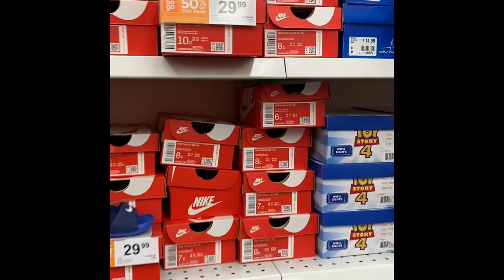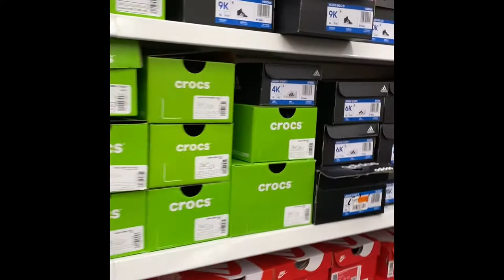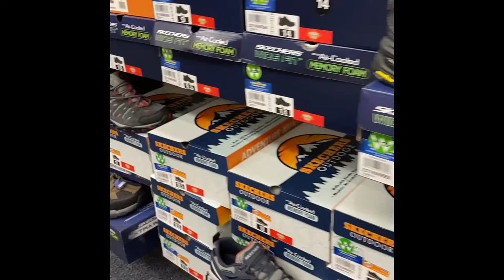Rack Room Shoes/Pinay Single Mom life In America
youtube shorts
videos